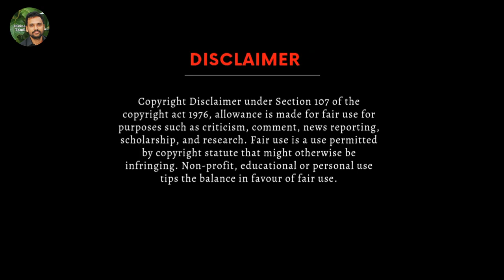வள்ளி கும்மி அரங்கேற்ற விழா 2023 | Valli Kummi Arangetram | Sanganoor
கும்மி பலர் கூடி ஆடும் ஒருவகைக் கூத்து அல்லது நடனம். இது தொன்று தொட்டு வரும் ஒரு நடனக் கலை ஆகும். பலர் வட்டமாக ஆடிக்கொண்டோ, அல்லது இருபுறமாக சரிசமமாக நின்று ஆடிக்கொண்டோ வரும்போது இசைக்குத் தக்கவாறு தம் கைகளைத் தட்டி கால்களையும் இடுப்பையும், தலையையும் அழகுற அசைத்து, குனிந்தும் நிமிர்ந்தும் கூட்டாக ஆடும் ஒரு கூத்து.
இந்த ஆட்டத்தைச் சுட்டுவதற்கு ‘கும்மி’ (கும்மி கொட்டுதல்) என்ற சொல் ‘கை கொட்டுதல்’ என்று பொருள்படும். கற்றவர்களிடையே பரவலாகக் காணப்படுகிறது. கும்முதல் என்ற சொல்லோடு தொடர்புடையது இது ‘கொம்மி கொட்டுதல்’ என்ற சொல் கும்மி இலக்கியங்களில் பயன்படுத்தப்படுகிறது.
கும்மியடிக்கும் முறை பற்றி குறிப்பிடுகையில்,

“மெல்ல நடந்து நடந்து அடித்தல்,
நடந்து நின்று அடித்தல்,
குனிந்து நிமிந்து அடித்தல்,
குதித்துக் குதித்து அடித்தல்,
தன் கையைக் கொட்டி அடித்தல்,
எதிரில் உள்ளவர்கள் கைகளுடன் கொட்டியடித்தல்”
ஆகிய ஆறு நிலைகளில் கும்மியடிக்கப்படுகிறது